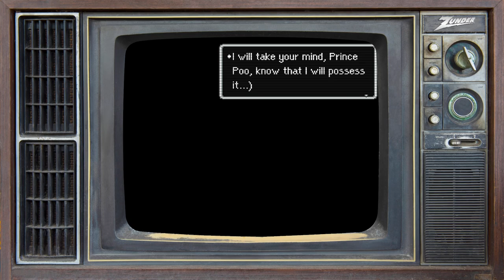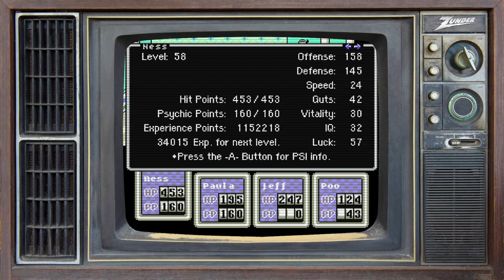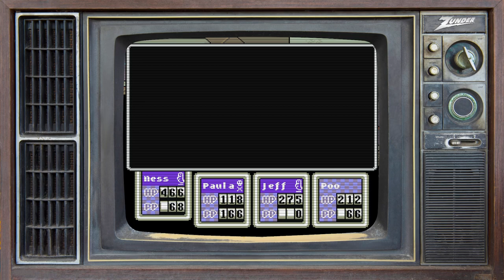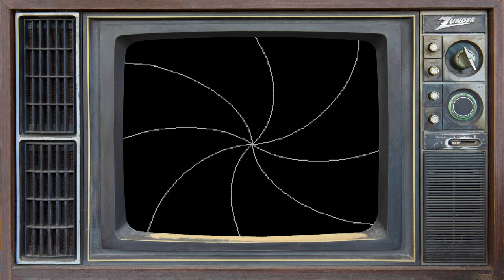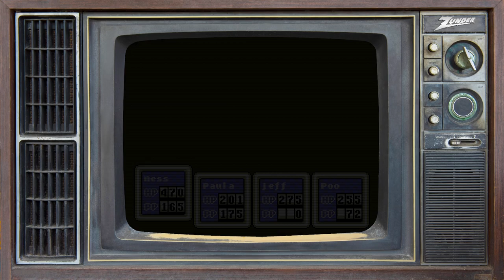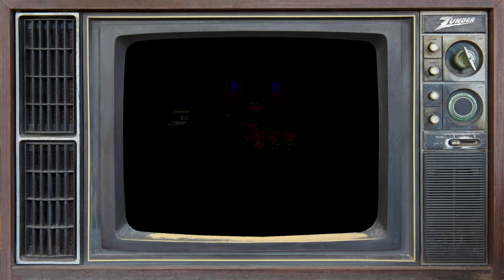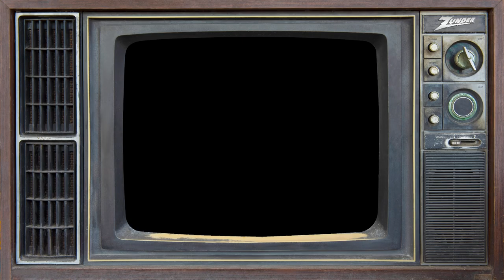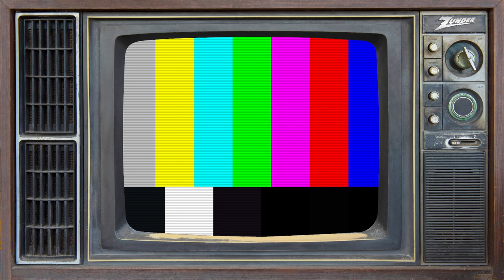zunderstream Show Archive - 2023-01-22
🎬: "The one with the weird fancy club | !backseat !discord !merch zunderstream"